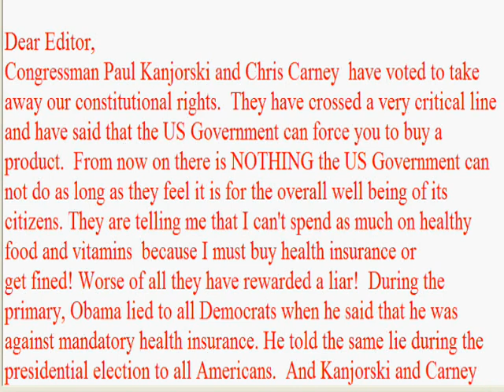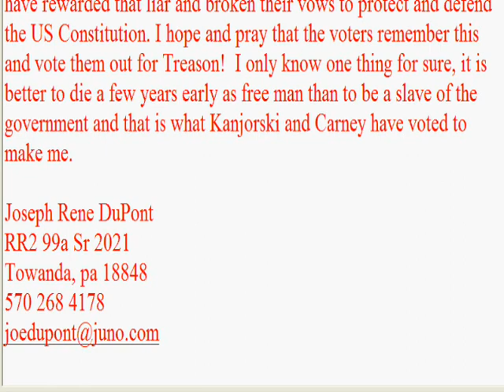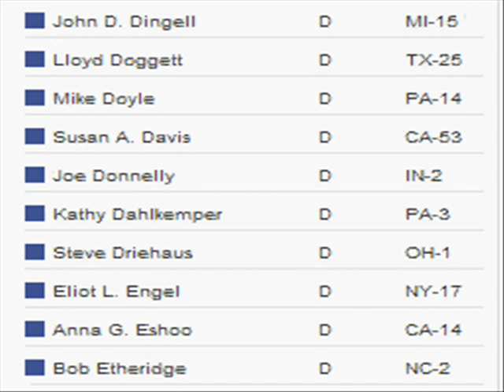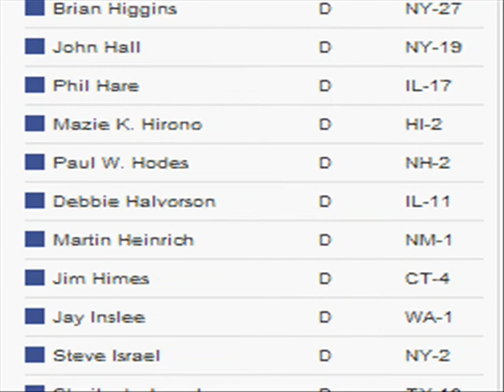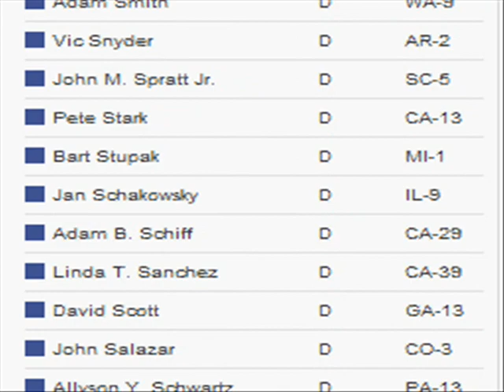Chris Carney votes to make me a slave!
Congressman Chris carney and others voted to make me a slave by forcing me to either buy health insurance or be fined!
Health care expert Betsy McCaughey has read the nearly 2000 page House version of the health care bill and found some of the details you need to know.

the Congressional Budget Office estimated what the plans will likely cost. An individual earning $44,000 before taxes who purchases his own insurance will have to pay a $5,300 premium and an estimated $2,000 in out-of-pocket expenses, for a total of $7,300 a year, which is 17% of his pre-tax income

after the bill becomes law, the Secretary of Health and Human Services will decide what a qualified plan covers and how much youll be legally required to pay for it. Thats like a banker telling you to sign the loan agreement now, then filling in the interest rate and repayment terms 18 months later

Read the rest of the article here.

Tags: Betsy McCaughey, cost of health care 'reform'
Posted in Health care bill, health care costs |

The health care reform battle continues
We are thankful for each member who responded to recent emails, letters, and phone calls by praying and contacting your elected representatives. We are very encouraged and believe God is blessing these efforts to make an impact on the health care debate. We need to persevere, remembering that, The price of liberty is eternal vigilance.

We continue to pray that the Body of Christ will be awakened to the dangers that are looming and will seek out the truth that is being ignored in much of the information the public is receiving.

A few Samaritan members have called our office, asking if the passage of HR 3962 in the U.S. House of Representatives means we will no longer be sharing needs. The short answer is Keep sending to the needs assigned to you! There are a variety of health care scenarios that could play out in the coming months and years, and we are going to need to be both vigilant and patient.

The health care reform process is far from over. There are still many ways for God to intervene. We need to continue depending on Him and taking action where we can. Please continue to pray that God would stop the legislation in its current form. Please also continue to contact your representatives, especially your U.S. Senators, to express your concerns.

Senate Majority Leader Harry Reid has presented a bill in the U.S. Senate that combines elements of the bills from the Senate Finance Committee and the HELP Committee. The widely reported vote of the Senate on November 20th was merely a procedural step that allowed the Senate to begin consideration of the health reform bill when the Senate reconvenes after its Thanksgiving break.

There is some good news in that there is language giving individual members of health care sharing ministries an exemption from the requirement to have health insurance. However, this protection did not include businesses and ministries of 50 employees or more (such as Samaritan Ministries) who use a health care sharing ministry for the health care needs of their employees. There is also a provision that would seem to promote abortion.

A majority of the senators voting would have to approve any amendments. Then 60 senators would have to agree to allow it to come to a final vote.

If the Senate passes a bill, it would go to a conference committee, where members of the House of Representatives and the Senate would put together a bill that would combine it with the bill the House has already passed. The bill from the conference committee would then have to be approved by both houses.

As you can see, there will be many opportunities for various provisions to be added or taken out. Many things will not be certain until the very end. It will be important for us to be praying and contacting our elected officials at every point along the way. We will need to be prepared to act quickly, and at the same time be prepared for a very long, drawn-out process.

In the bills proposed thus far, individuals will not be required to have health insurance until 2013. Until then, there will still be time to make additional appeals, while continuing to bear one anothers burdens with prayers, encouragement, and gifts.